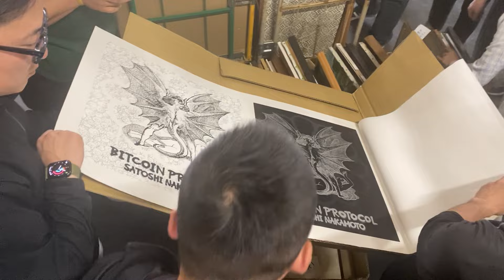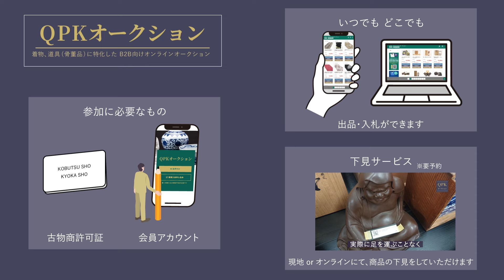【4月道具市場 絵画・掛け軸編】100万円越えで落札した商品を公開｜Fantastic Japanese Antique Flea Market in Osaka: what you can find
本動画内容：『2024年4月27日開催分 絵画・掛け軸編』

株式会社QPが毎月主催している古物市場は、
毎月約3000点以上の様々な商品が出品されています。
「古物商許可証」があればどなたでもご参加可能です！
参加希望の方は下記まで一度ご連絡ください！

【  関西道具市場『圭』】

〈 開催場所 〉
     株式会社QP 市場会場
     〒546-0022 大阪市東住吉区住道矢田6-6-8

〈 開催日程 〉
　毎月27日、28日

Discover a great inventory of finest Japanese Antique and traditional craft organized at 27th/28th of every month.
More than 3,000 items awaiting you at one of largest antique markets in Osaka.
EVERYONE IS WELCOME (*Antique dealing license required)!

 【  KEI Kansai Antique Market 】
- 27th of every month : Wall scroll, Frame/Painting, etc
- 28th of every month : Teawares, Ustensils for Tea Ceremony, Bulk sales, etc

〈 Location 〉
     6-6-8 Sunjiyata, Higashisumiyoshi-ku, Osaka, JAPAN
     546-0022 （QP Co., Ltd.）

〈 Business hour 〉
     9:00-17:00 (except weekends and holidays)

 ▷▷ オンラインオークション 開催中！ ◁◁
        PCやスマホでご参加いただけます！

 実際に商品をご覧いただける現地下見も受付中です◎
                                                                                 ※ 要予約

【 ネクステージ オークション  ( ブランド品・ジュエリー ) 】

〈 開催期間 〉
     毎月10～14日開催

〈 ネクステージ 下見会場 〉10:00-17:00 ※要予約
     〒546-0022 大阪市東住吉区住道矢田5-5-27 2階

【 QPKオークション  (道具・着物) 】

〈 開催期間 〉
     道具：毎月16～23日
     着物：毎月1～6日、16～24日

〈 QPK 下見会場 〉10:00-17:00 ※要予約

オンラインオークションでは
お手元の PC・スマホ・タブレット から
いつでもどこでも古物商品の仕入れができます！

古物許可証をお持ちの方は、
入札・落札はもちろん、
出品を委託していただき、商品を販売することも可能です。

平市場の新規参加は入札しにくい事もありますが、
オンラインオークションでは会場に出向く必要がなく、
お好きなタイミングで気軽に競りをお楽しみいただけます♪

どこにも出回っていない
希少な "うぶ荷" に入札出来るチャンスも…！？

事前にゆっくりと商品を吟味していただける
「 下見期間 」を設けており、
開催当日にご都合がつかない場合も
「 予約入札 」をご利用いただけます。

お客様のご参加、お待ちしております！